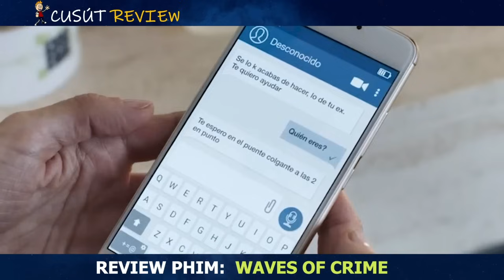[Review Phim] Bà Mẹ Che Giấu Tội Ác Của Thằng Con | Cu Sút Review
Hôm nay mình nói về bộ phim: Waves of crime
Kịch bản: LongK
Voice: Cu Sút
Edit: Minh Nguyen , Hồng Sơn